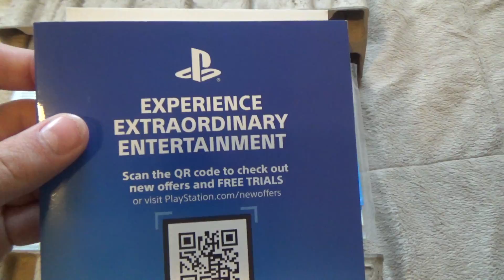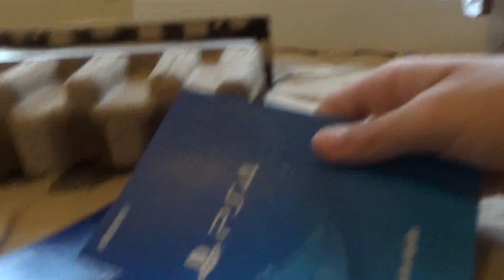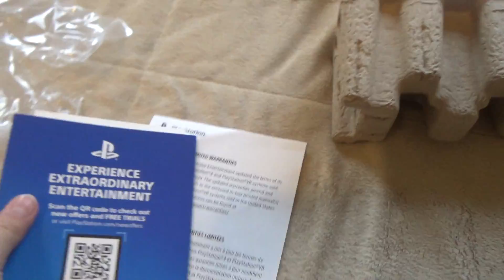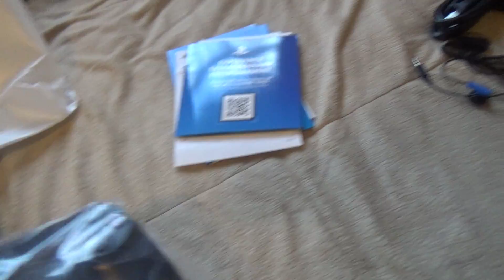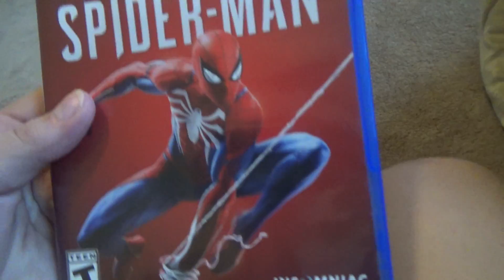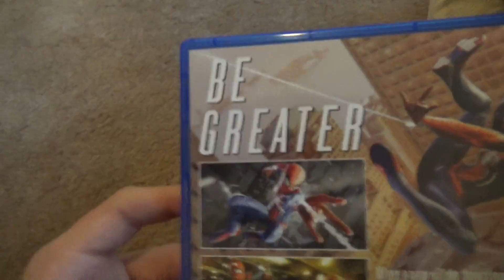PlayStation 4 Spider-Man Edition Unboxing [Part 2]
Once again the original video was split in half when imported to my computer for some reason.